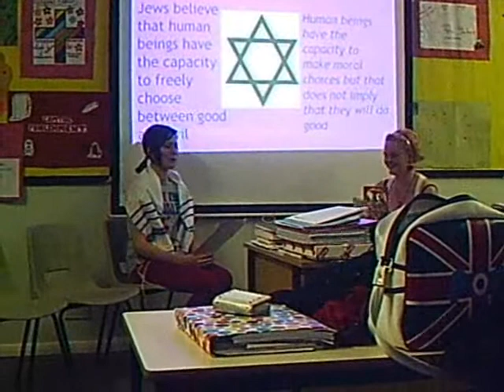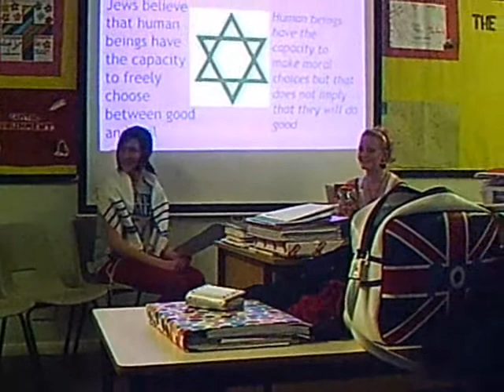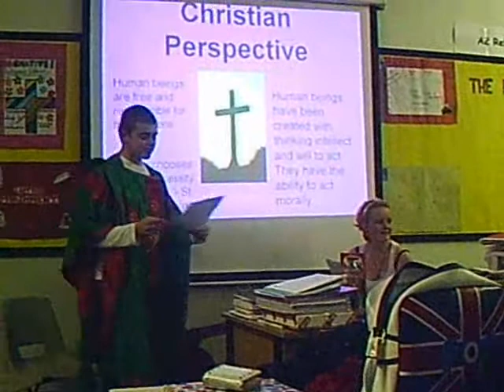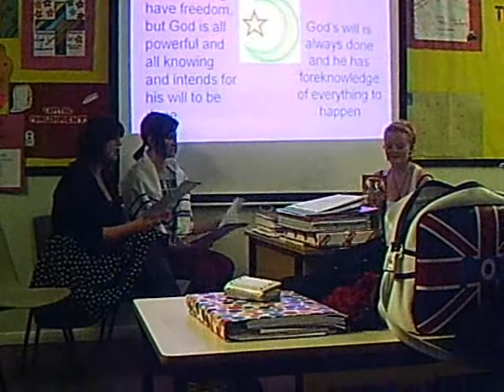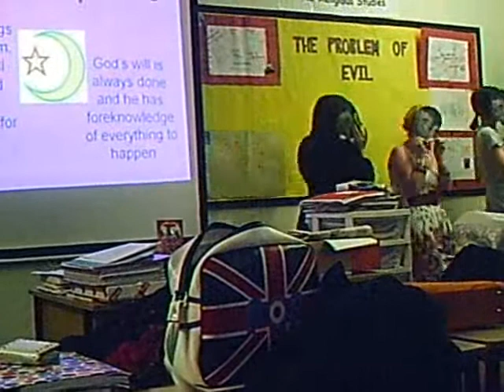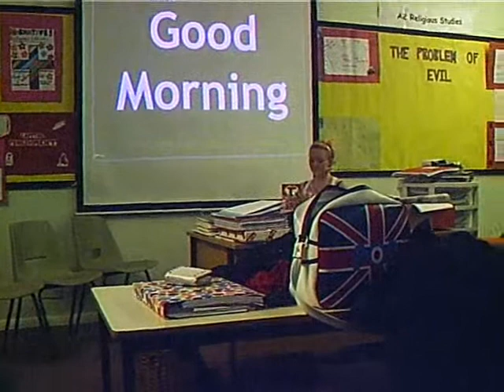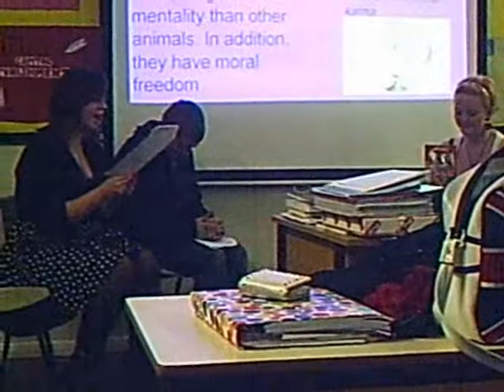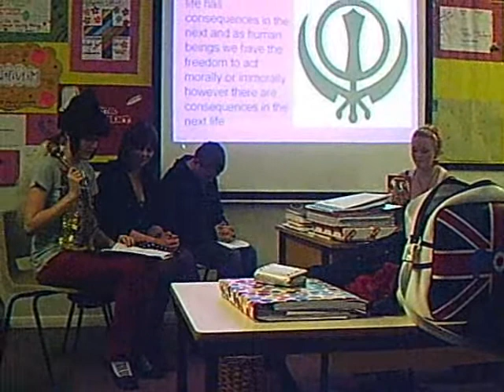The Claire Hill Show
college lessons :P
best lesson ;)
6th November